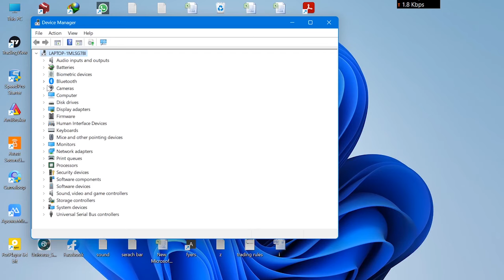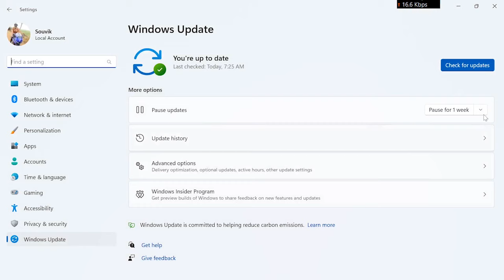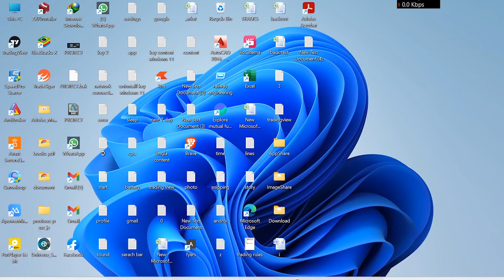Fixed automatic shutdown problem laptop / pc windows 11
windows 11 shutdown problem in hindi